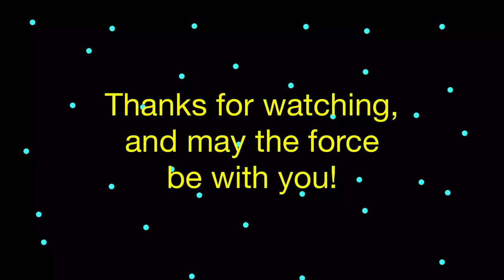STAR WARS; Return of the Jedi; Luke Skywalker vs Darth Vader stop motion recreation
The most iconic Star Wars battle ever in the history of Star War, Luke v Anakin!